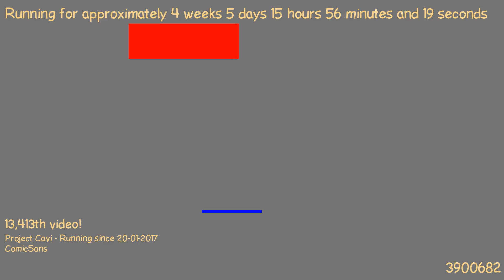1487858422 - Webdriver Cavi - H2